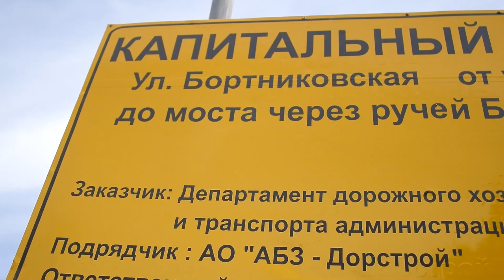Спецкомиссии проверяют качество работ в Московском районе Твери